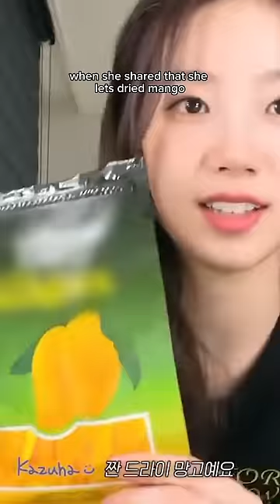I ate like LE SSERAFIM’s Kazuha for 24 hours 🩰